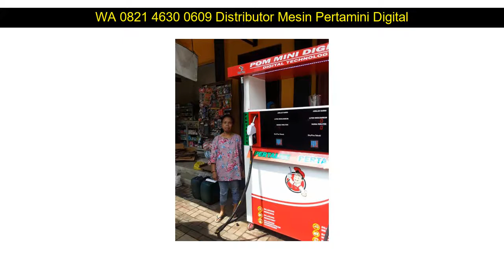WA 0821 4630 0609 jual pom mini pertamina Cakung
WA 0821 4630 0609 jual pom mini pertamina Lumajang

Beberapa fasilitas Distributorpertamini.com yang akan kami berikan kepada anda :

✅ Professional
✅ Praktis
✅ Terpercaya
✅ Gratis Biaya Pemasangan
✅ Gratis Pengiriman
✅ Design Stiker